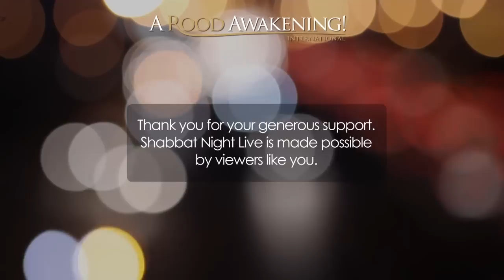The Hiding of the Ark of the Covenant (Ark of the Covenant)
Jeremiah and several of the faithful priests received detailed revelation concerning the activation of the sand-hydraulic elevator system that was integrated into the structure of Solomon’s Temple.

While the siege engines of Nebuzaradan smashed down the wall of the city and his troops severed the heads of the priests attempting to protect the temple treasures, Jeremiah and his band followed an underground passage to the place where Solomon had provided a huge stone sarcophagus to protect the Ark of the Covenant until its revealing in the last days.
Jeremiah, by revelation, had purchased that parcel of land from his cousin while he was imprisoned in Jerusalem — and that land still holds the vessel with the two title deeds and the Ark. The land belongs to Jeremiah, the Ark belongs to the Almighty and will be whisked away to the throne room in heaven at the sounding of the Seventh and Last Trumpet.

Join Michael Rood for this week’s Shabbat Night Live as he presents the sixth episode in "The Ark of the Covenant” series – "The Hiding of The Ark of the Covenant".